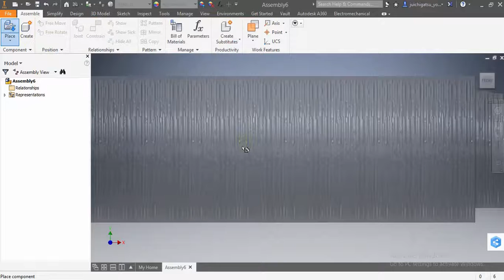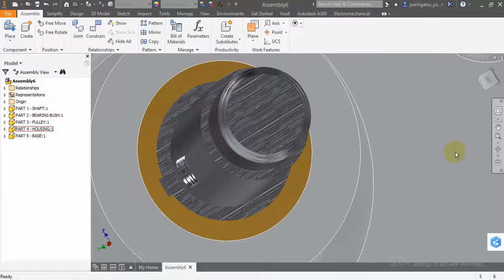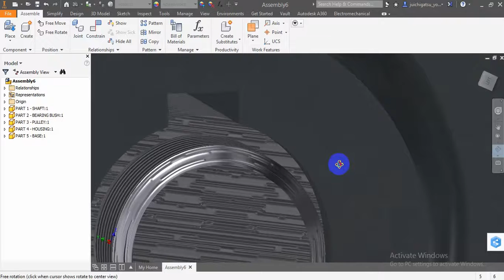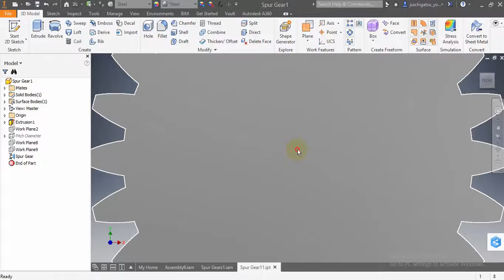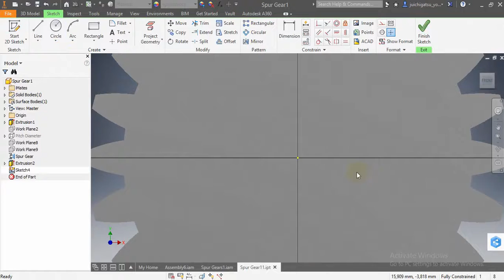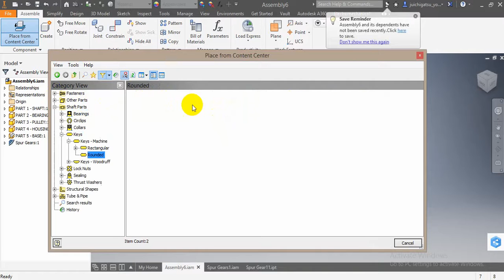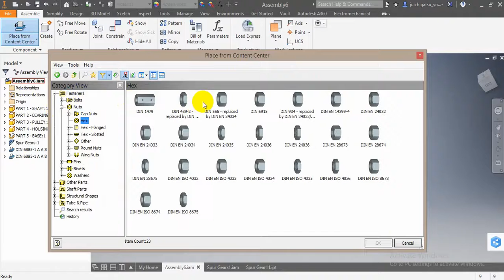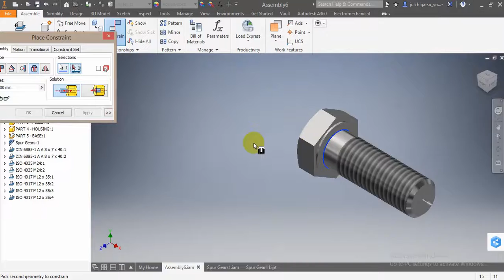ASSEMBLY PART BELT DRIVE {DIGDAGJUR BOE MALANG}